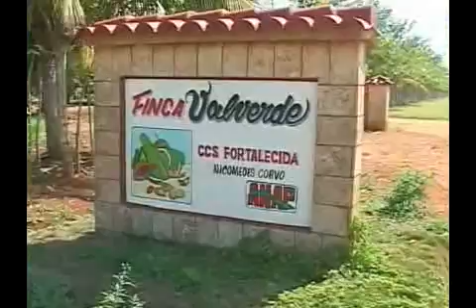Agricultura urbana en Quivicán